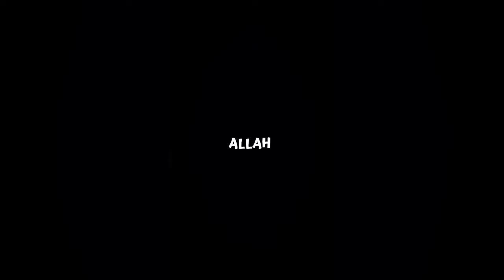KUMPULAN JEDAG JEDUG SEPAKBOLA KEREN KEREN PAKE SOUND VIRAL TIKTOK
Link download di pin komen.

DILARANG REUPLOAD VIDEO SAYA !!!

TERIMA KASIH.